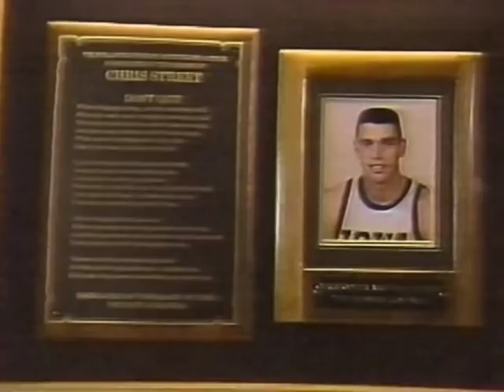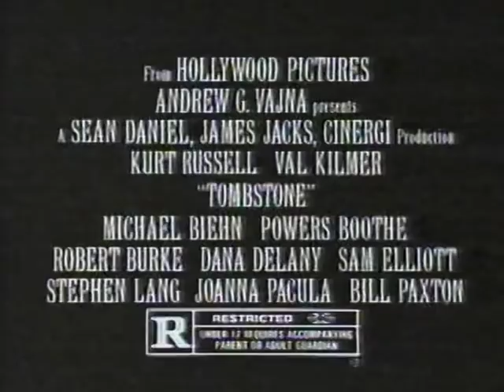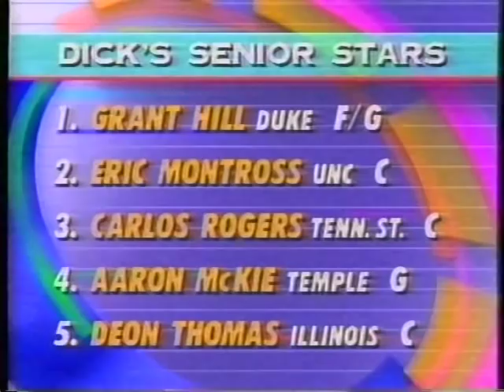12/22/1993: #3 Duke Blue Devils at Iowa Hawkeyes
Grant Hill, Cherokee Parks and the third-ranked Duke Blue Devils attempt to give Coach K his 400th victory against Russ Millard, James Winters and the Iowa Hawkeyes in ACC/Big Ten action.

Game played on Wednesday, December 22, 1993 at Carver-Hawkeye Arena in Iowa City, Iowa.